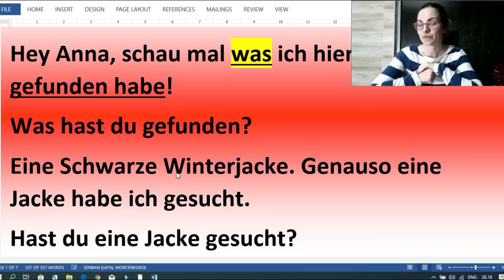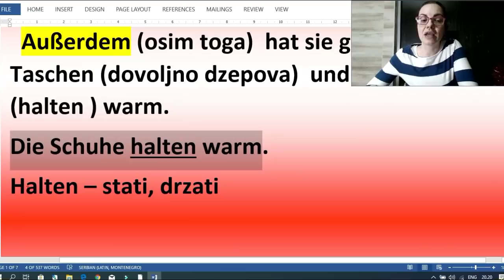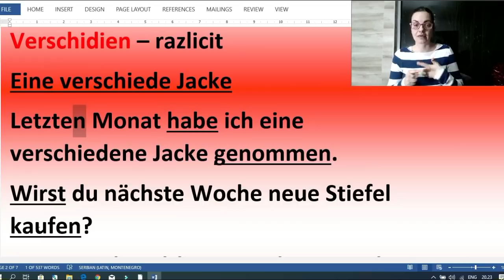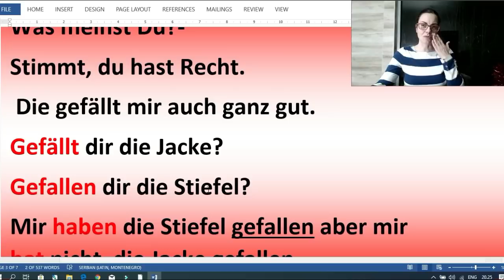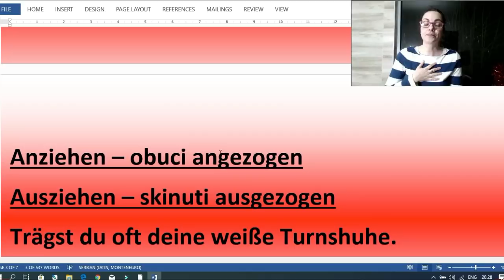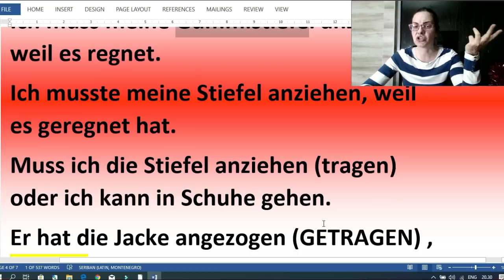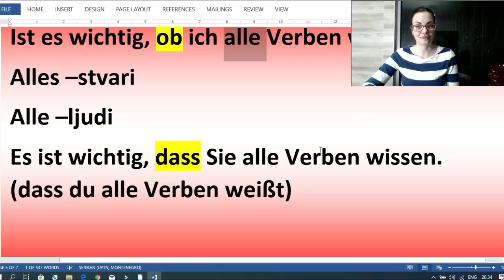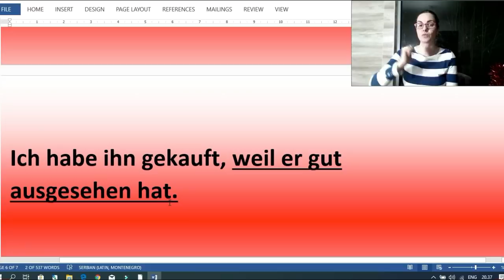U NOVOJ GODINI NAUČIĆU NEMAČKI 5 | U ŠOPINGU, OSNOVNA KONVERZACIJA | NEMAČKI ZA POČETNIKE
MOJE  3 KNJIGE SADRŽE UKUPNO OKO 600 STRANA A4 FORMATA TEKSTA KOJI JE NAPISAN TAKO DA GA VI, UČENICI, MOŽETE RAZUMETI.

BUDUĆI DA SU CENE KNJIGA SIMBOLIČNE PREPORUČUJEM DA SVAKO OD VAS KO ŽELI DA USAVRŠI NEMAČKI KUPI AKO NE SVE  ONDA BAR JEDNU KNJIGU

1 ) MOJU NAJNOVIJU KNJIGU – POD NAZIVOM REČNIK ZA UČENIKE PLUS VEŽBANJA IZ GRAMATIKE SA REŠENJIMA  MOŽETE KUPITI AKO KLIKNETE NA

2) KNJIGA PITANJA NA NEMAČKOM. KNJIGA SADRŽI 192 STRANE PREVEDENIH PITANJA NAPISANIH U A4 FORMATA MOŽETE KUPITI AKO KLIKNETE NA

KNJIGE MOŽETE KUPITI I DIREKTNO OD AUTORA UPLATOM NA RAČUN. AKO KNJIGU KUPUJETE OD AUTORA CENA KNJIGE JE ZA 100 DIN VEĆA NEGO NA SAJTU ZBOG MANIPULATIVNIH TROŠKOVA. (Detalje oko uplate na račun možete dobiti ako mi pišete na email .
OVO POVEĆENJE CENE NE VAŽI UKOLIKO UPLAĆUJETE SVE 3 KNJIGE ODJEDNOM

KADA STE RASPOLOŽENI DA SE MALO OZBILJNIJE POZABAVITE NEMAČKIM PROBAJTE DA NAKON ODGLEDANOG KLIPA ISPRIČATE ONO ČEGA SE SEĆATE I AKTIVNO UČESTVUJTE U PREVOĐENJU NA NEMAČKI. TAKOĐE, MOŽETE IMATI SVESKU I OLOVKU I HVATITI BELEŠKE. NA TAJ NAČIN AKTIVNO UČITE.
U SVAKOM SLUČAJU KOMBINUJTE I AKTIVNO UČENJE I PASIVNO SLUŠANJE I SAMO BUDITE UPORNI. USPEH ĆE DOĆI SIGURNO,  SVAKO MOŽE DA NAUČI BAR JEDAN STRANI JEZIK.

SRDAČAN POZDRAV I HVALA VAM ŠTO ME GLEDATE
JELENA